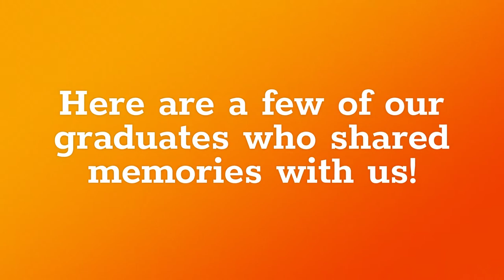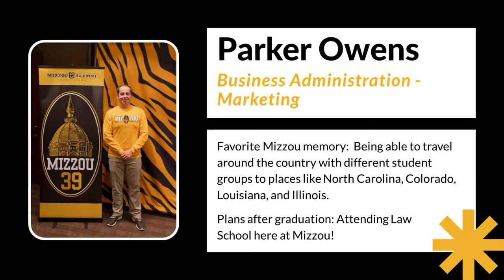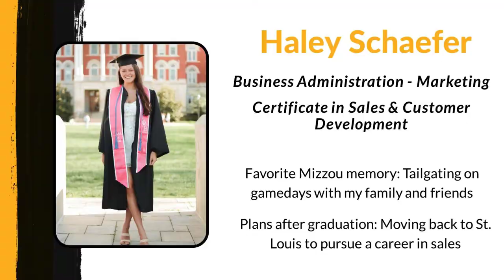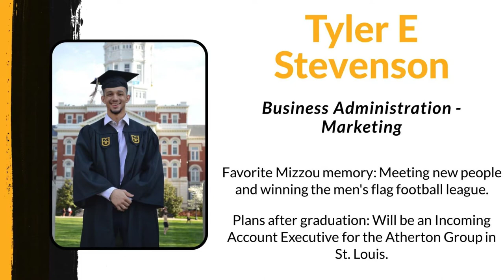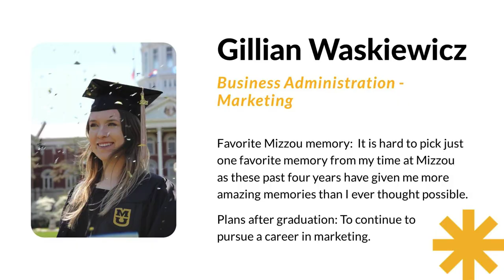Congratulations Trulaske Graduates! LE-Z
The Trulaske College of Business recognizes its May 2021 graduates with a slideshow of undergraduates and BSAcc/MAcc graduates who shared their plans.

This video features graduates with last names beginning with Le-Z.

Do you have what it takes to be a Tiger? Show us what you’ve got.